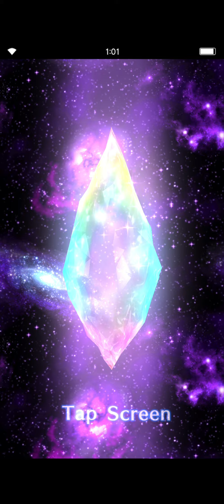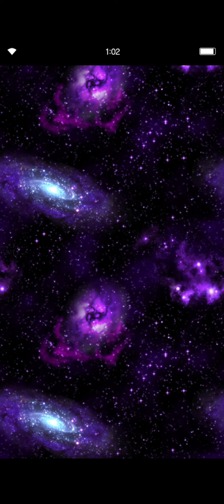[FFBE] Summons on the 2nd Neo Revolution Banner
There are my Summon's there were pretty successfull for me ^-^

P.s Selphie was her STMR🤗